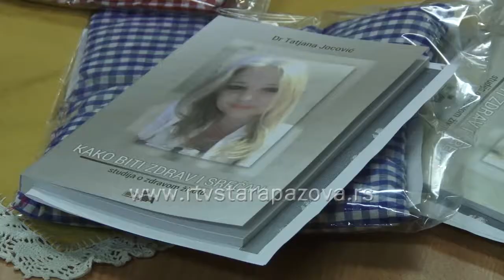Jubilarno Feniksovo poselo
U Klubu za dnevni boravak u staropazovačkom parku sinoć je održano Feniksovo poselo, jubilarno, devedeseto. Gost večeri bila je  dr Tatjana Jocović, promovisala knjigu „Kako biti zdrav i srećan“. Posela, koja se organizuju već dve decenije imaju za cilj da afirmišu osobe sa invaliditom, da ih edukuju, ali i zabave, jer za mnoge je ovo jedini izlazak i druženje sa drugima, što svakako doprinosi njihovom kvalitetnijem životu.